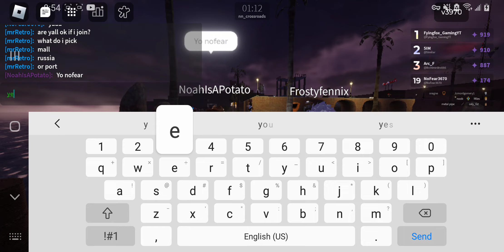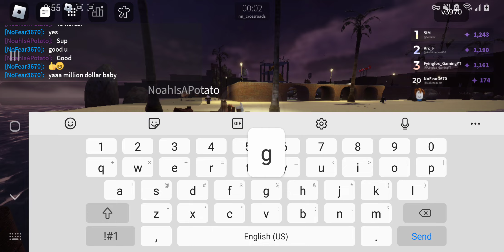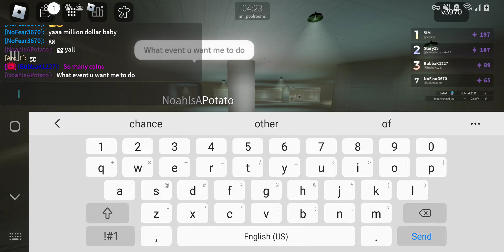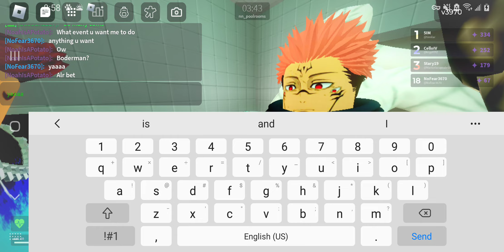roblox nico's nextbots